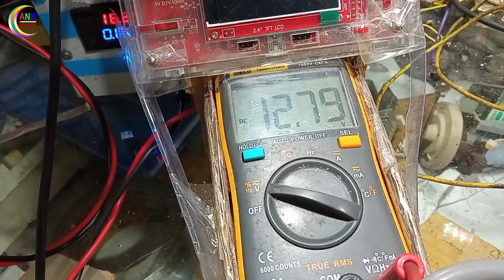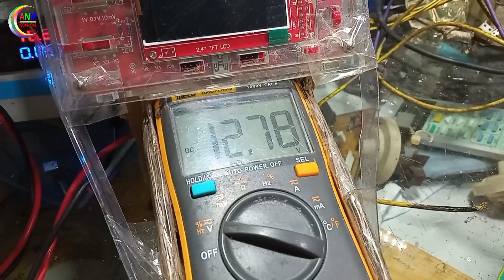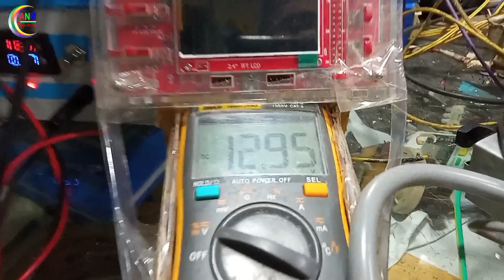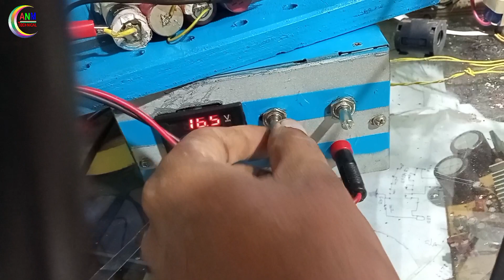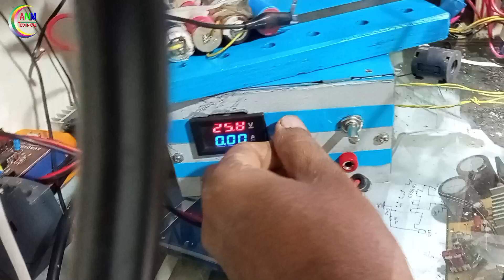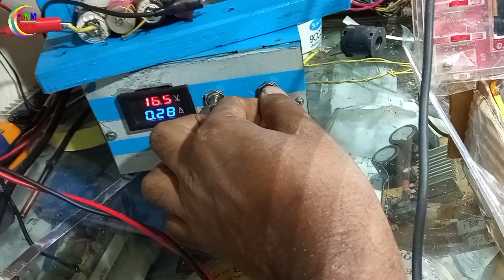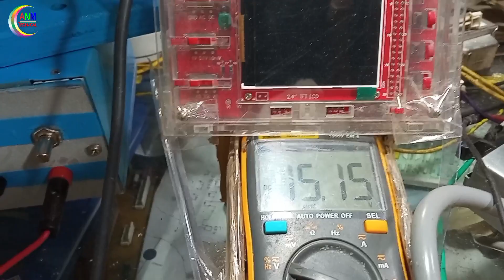P0 error || Inverter AC PCB repair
इन्वर्टर एसी (Inverter AC) के पीसीबी (PCB) की मरम्मत करने के लिए निम्नलिखित चरणों का पालन करें। हालांकि, कृपया ध्यान दें कि एसी के मरम्मत काम ज्ञान और अनुभव की आवश्यकता होती है और इसे एक पेशेवर तकनीशियन के द्वारा ही किया जाना चाहिए। यहां दिए गए निर्देश आपको सामान्य रूप से इन्वर्टर एसी पीसीबी की मरम्मत के विषय में जानकारी प्रदान करते हैं:

सुरक्षा कदम:
सबसे पहले, इन्वर्टर एसी को बिजली से डिस्कनेक्ट करें। विशेष रूप से यह सुनिश्चित करें कि एसी का प्लग बिजली से निकाल दिया गया है।
पीसीबी निकालें:
इन्वर्टर एसी के फ्रंट पैनल को खोलने के लिए उपयुक्त उपकरण उपयोग करें।
पीसीबी को हटाने से पहले, जोड़ों को ध्यान से निकालें और उन्हें नोट करें ताकि आपको उन्हें फिर से ठीक से जोड़ने में सहायता मिल सके।
पीसीबी की जांच करें:
पीसीबी को आंदोलित और ब्रेक देने वाले कंपोनेंट को देखें। विचार करें कि क्या किसी कंपोनेंट में संकेत है कि वह खराब हो गया है, जैसे कि फूल जाने वाले कंडेंसर, बुरी दिख रही सॉल्डरिंग, या फटे हुए पट्टी।
खराब कंपोनेंट्स की पहचान करें और बदलें:
पीसीबी का पुनर्स्थापन करें:
खराब कंपोनेंट्स के बदलने के बाद, पीसीबी को वापस एसी में स्थापित करें। जॉइंट्स को सही तरीके से जोड़ें और सुनिश्चित करें कि सभी जोड़े धीमी आग और अच्छी सॉल्डरिंग के साथ बने हैं।
परीक्षण और नियंत्रण:
पीसीबी के सभी जोड़ों की जांच करें, यह सुनिश्चित करें कि कोई जोड़ ढीला नहीं है और सभी कंपोनेंट्स सही तरीके से काम कर रहे हैं।
अब, एसी को चालू करें और आपको पीसीबी की ठीक से काम करने की जांच कर